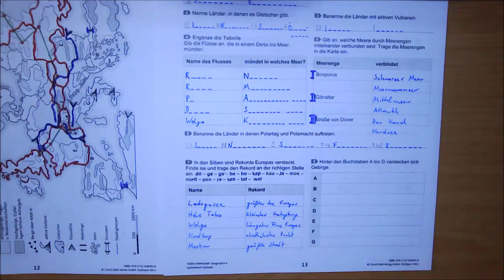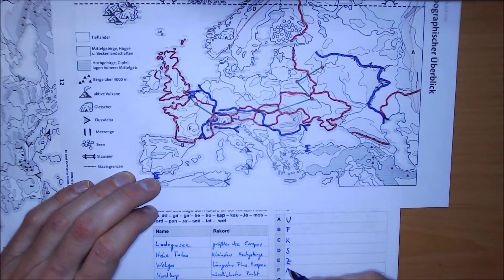6c/d 2021-03-08+12 Länder und Landschaften Europas - Gebirge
Gedacht zur Ergänzung der Materialien für meine Schüler ... oder wahlweise zum Einschläfern von (Klein)Kindern. Es ist nicht spannend und das soll es auch nicht sein.

Arbeitsheft: Brodengeier, E.; Dombrowski, D.; Eger, K.; Glanz, F.; Jährig, M.; Joachim, J.; Lehnig, B. (2020): TERRA Geographie 6 Gymnasium Sachsen, Arbeitsheft. Ernst Klett Verlag, Stuttgart. S.12/13.